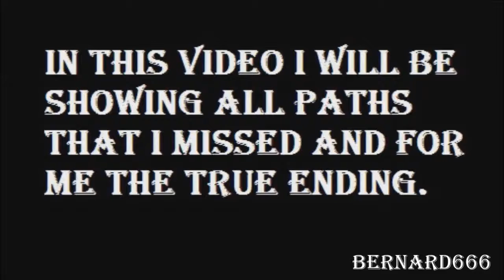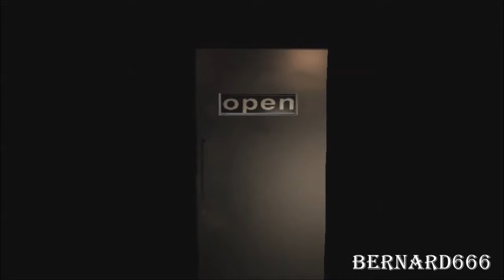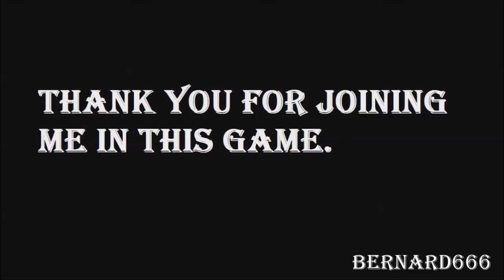All Paths and True Ending | Resident Evil 3 Nemesis #12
This is the end of my gameplay of this game. It was good, it is my favorite game, i enjoyed playing it very much. In this last video i will show all the paths that i missed, some secrets and the true ending.